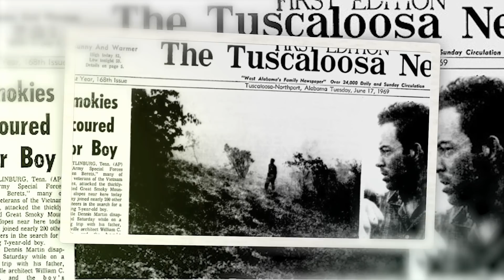53 Yıldır Milli Parkın İçinde Bulunamayan Çocuk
Dennis Lloyd Martin

Müzik